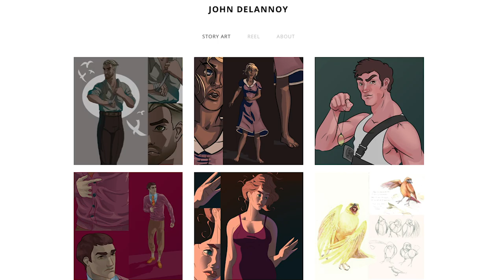Metaverse Newscast Ep 1. Ryan Schultz Interview with Cedar Librarian Dec 2018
Metaverse Newscast is a show which covers the personalities and stories behind social VR, virtual worlds and the metaverse. The first episode is an interview with Cedar Librarian, the winner of the Best Avatar contest at the recent FUTVRE LANDS Festival in High Fidelity.

Host: Ryan Schultz of Metaverse Newscast.
Producer, Editor: Andrew William of Imagine That Productions.  Blog:  imaginethatproductions.vr.com      Twitter @AndrewWilliam23